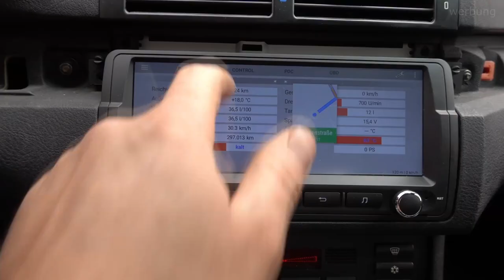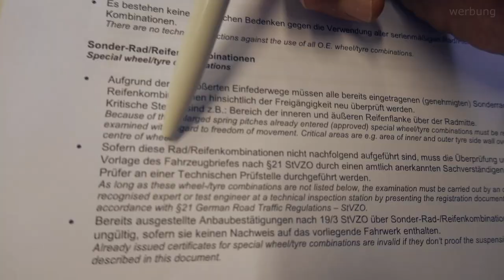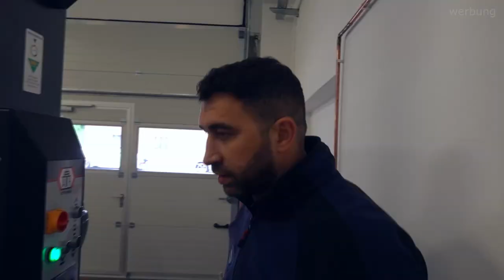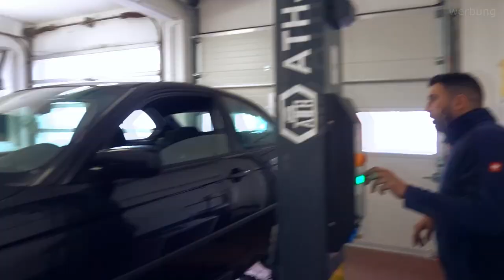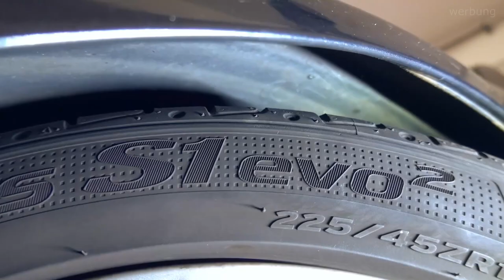Das billigste Fahrwerk WIRD VOM TÜV GEPRÜFT!Eintragung kann so leicht sein!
Dipl.-Ing.
Halil Erdogan
KFZ Prüfstelle Lünen
Mengeder Str.3
44536 Lünen
0231 / 98229922

KDS Tuning
Gewindefahrwerk

R.I.P Performance